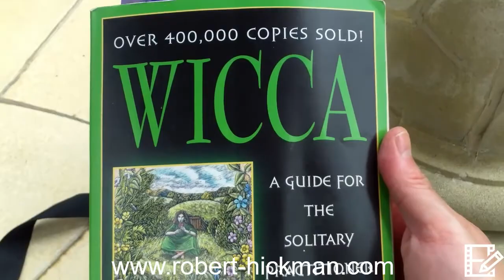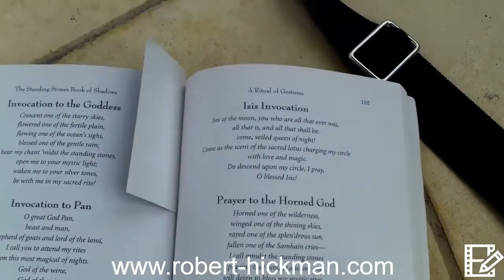Vlog: A Visit to Psychic Bob's Moon Temple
Hey Tubies! Join me as I visit my sacred, secret  Moon Temple!